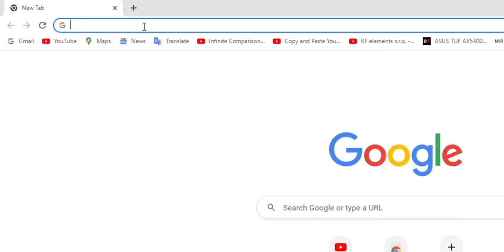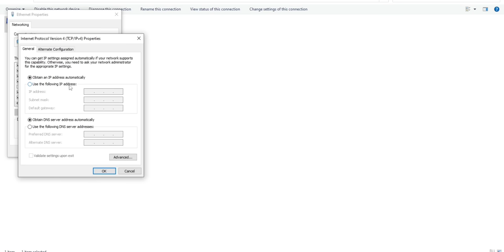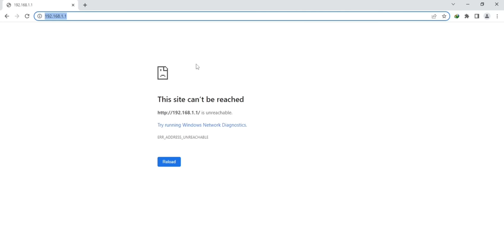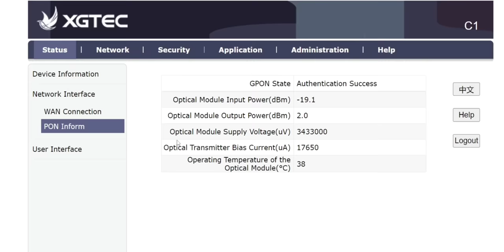কিভাবে ONU তে Login করবেন | How to Login into an ONU | Fiber Optic Internet Connection | TSP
This video will show how to log in into ONU. This video will also show you how to check fiber optic laser from ONU by yourself. How to check internet problem?
TSP | TOTAL SOLUTION PLUS